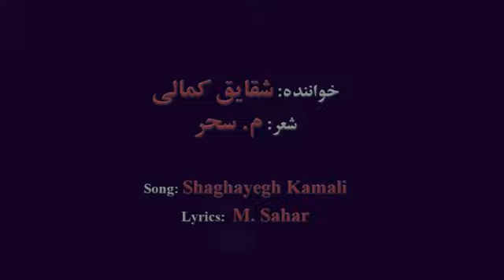Freedom, The Cry of my Country, Iran شقايق كمالی: آزادی، آوای سرزمين من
Vocals: Shaghayegh Kamali
Composition: Siavash Beizai, on the kurdish folk tune "Papu Soleymani" by Esmail Masghati
Based on the Kurdish folk song, Papu-Soleymani.
Lyrics: M. Sahar
برای آزادی و آبادی سرزمينمان ايران
آواز: شقايق كمالی
موسيقی: سياوش بيضايی، بر اساس ترانه بومی "پاپو سلیمانی" ازاسماعیل مسقطی
شعر: م. سحر
آنچه دارم  ز تو دارم    ایران   ای کوی و دیار من
جز بر خاک ِ تو نروید     برگی در باغ و بهارم
ای پناه من   تکیه گاه من   این گیاه من   در تو می روید   با تو می پوید
کاخ رؤیایم   جان ِ شیدایم   عشق ِ گویایم   با تو می موید  وز تو می گوید
شور مهرت به دلم کاشانه دارد
چون بند ِ جان به وجودم خانه دارد
ای ایران داغ ِ دلم   آزادی توست
 ارزانی در رهت این جان ِ پاک
تا سپیده بازآید
شوق ِ نغمه ساز آید
خوش بخندد از شادی
نوعروس ِ آزادی
تاریکی ها بــِرَمــَد    صبح ِ شادی بدمَد    اشتیاق آرد   اشتیاق آرد
روز نوروز وطن     ابر پیروز وطن     گل به باغ آرد   گل به باغ آرد
رقص یاری ها   غمگساری ها    دل قرار آرد        دل قرار آرد
نغمهء باران   شورِ بیداران       لاله زار آرد         لاله زار آرد
ای همه شادی  روز  آزادی   رغم ِ بیدادی   دست و جامت  خوش، دست و جامت خوش!
مِهر پاینده    ره گشاینده    صبح ِ آینده   می به کامت خوش   می به کامت خوش!
کام و نامت خوش   کز  تو  در جوشم     می به جامت خوش   کز تو مدهوشم
گر خروشانم  یا که خاموشم   ور درآتش ها   چون سیاووشم  شادی ایران  با تو می نوشم شادی ایران باتو می نوشم    شادی ایران با تو می نوشم
با تو می نوشم   با تو می نوشم
م.سحر